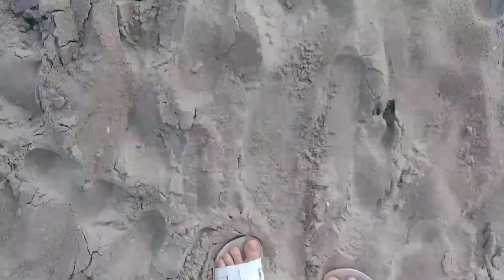Sunny Isles Beach, Miami, Florida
Christmas Vacation 2017.   Timoteo, Kelvin, Shaun , Donald & Flor.    Video recorded on December 26th, 2017 By: Kelvin Hernández